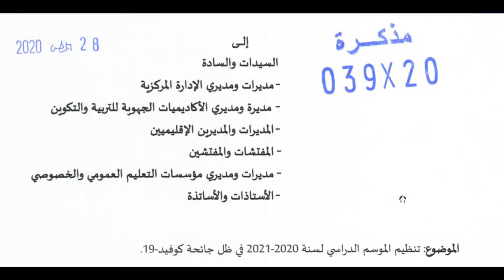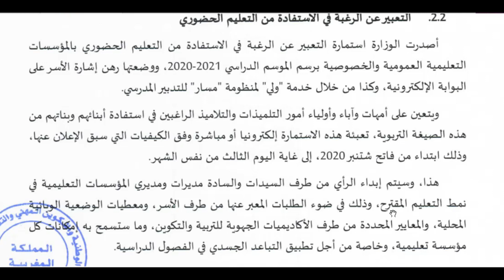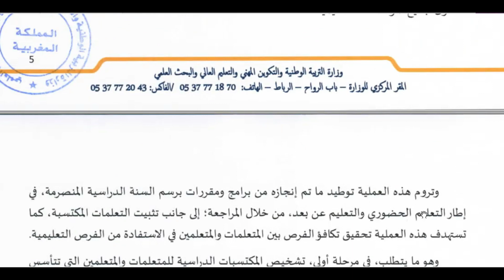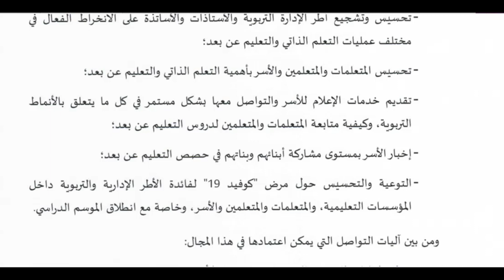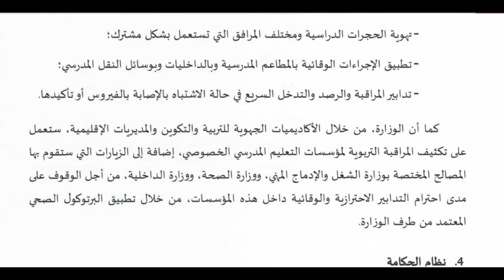ملخص مذكرة اليوم 28 غشت الوزارية بخصوص التعليم عن بعد والتعليم الحضوري بالتناوب /الافواج /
ملخص المذكرة الوزارية بخصوص التعليم عن بعد والتعليم الحضوري بالتناوب /الافواج /
ملخص المذكرة الوزارية بخصوص التعليم عن بعد والتعليم الحضوري بالتناوب /الافواج / ملخص المذكرة الوزارية بخصوص التعليم عن بعد والتعليم الحضوري بالتناوب /الافواج /